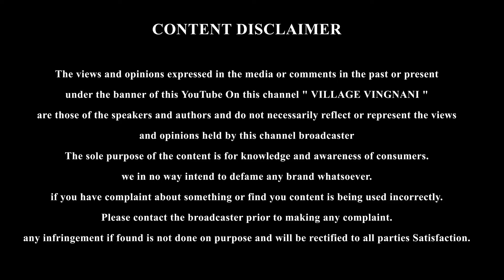Mini Drilling Machine ( using 12v dc motor )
Welcome To Village Vingyani Channel
This Village Vingyani Channel is Do It Yourself Videos Explained In Tamil ,DIY Videos In Tamil, Creative Videos, Creative Idea Videos, Creativity Videos, Village Vingyani Channel in How To Make Videos, Homemade Videos